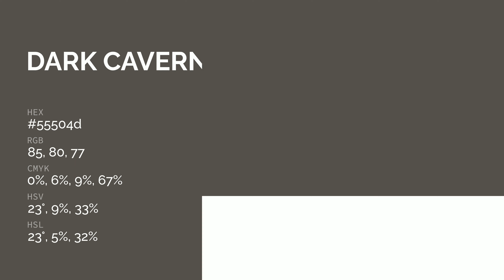Dark Cavern color 55504d hex color - Grey color - Cool color 55504d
What color is Dark Cavern ? 55504d hex color - Grey color - Cool color 55504d

Hex 55504d Color Code is also known as Dark Cavern color.